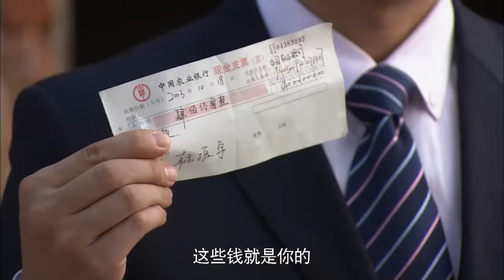女人心急保住兒子，變賣家產交贖金！不料掉進前任的陷阱